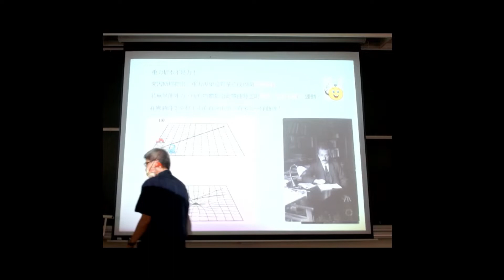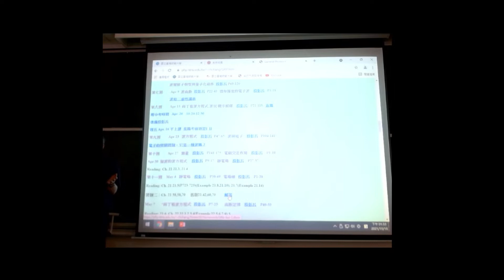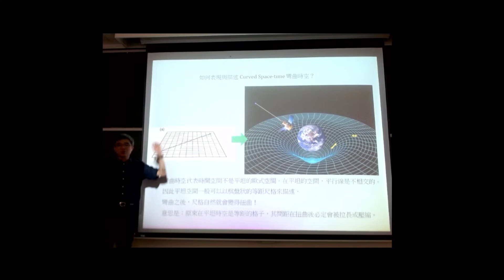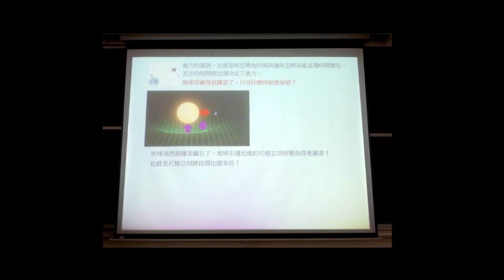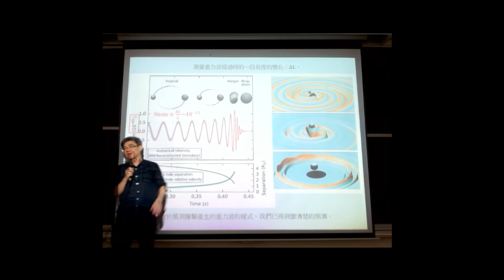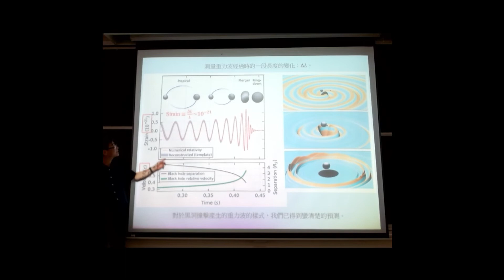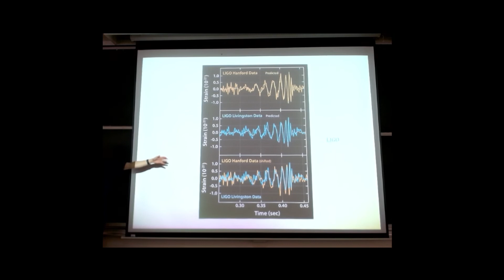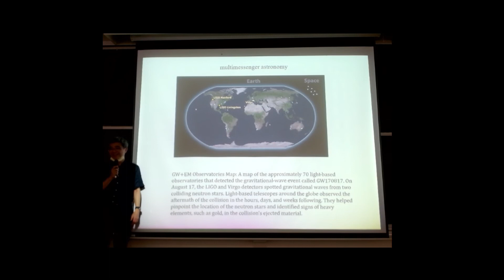普通物理乙 Oct 18 I